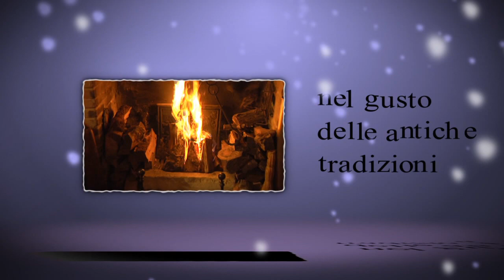Ristorante Convento augura Buone Feste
ATTENZIONE!

 il sito di animazione del Ristorante Music Dance Convento di Lonato - BS